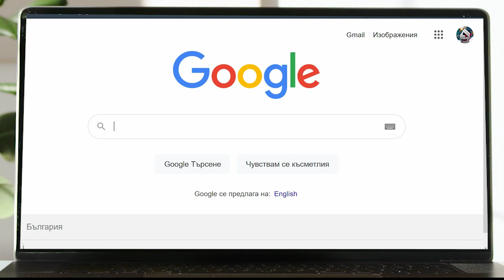CAVO - Grey Goose (2021)